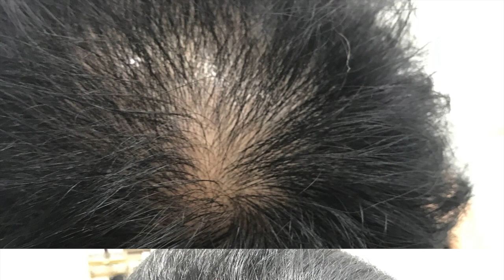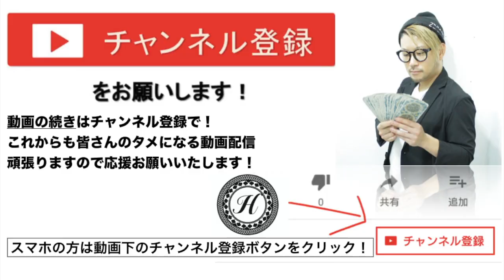【aga 札幌 】プロペシア・ザガーロの効果と札幌 薄毛治療 口コミを見る前に！気軽に個室でシークレット増毛を試してみて＠札幌美容室